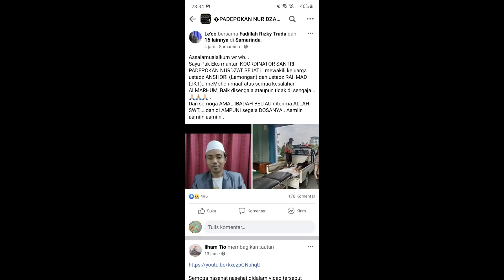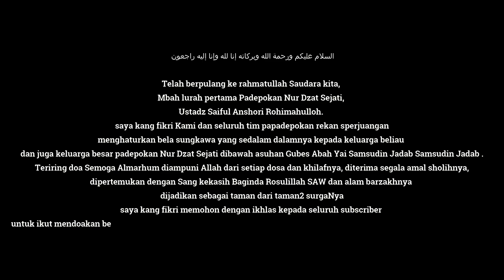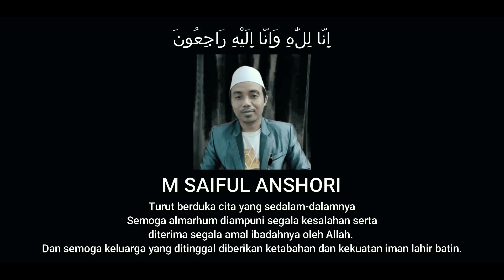makam hantu kuntilanak pocong malam sahur cinta pisang uang syukur remot peti radio